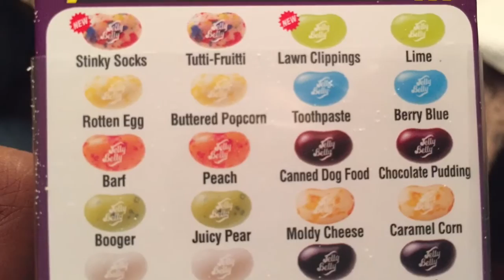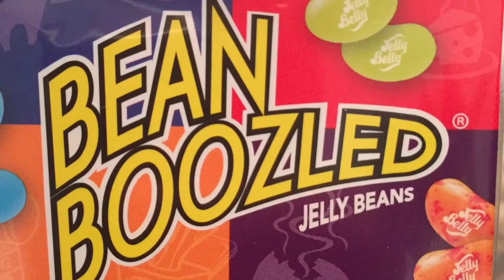Bean Boozled with the Greens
Zayva leads the family in a round of bean Boozled. The reactions are hilarious.
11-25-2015